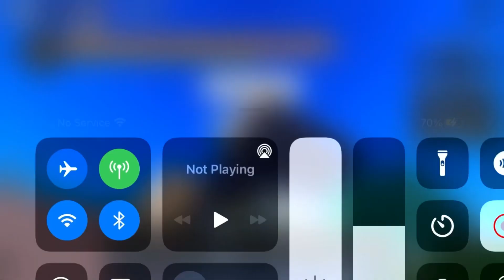One punch man era of heroes combos